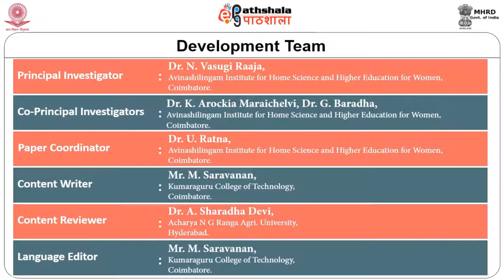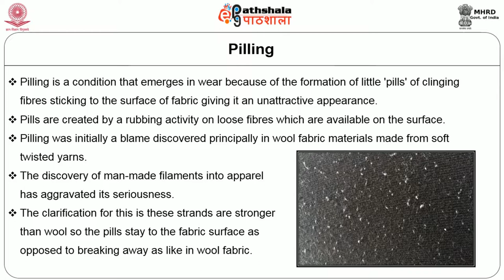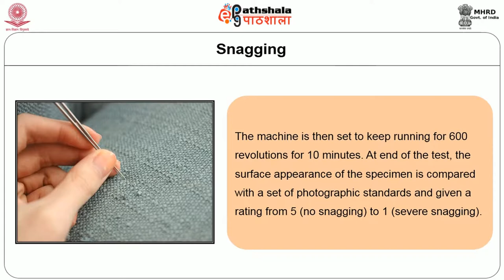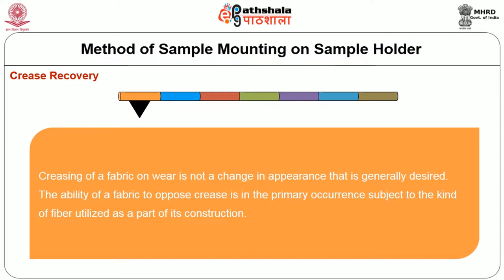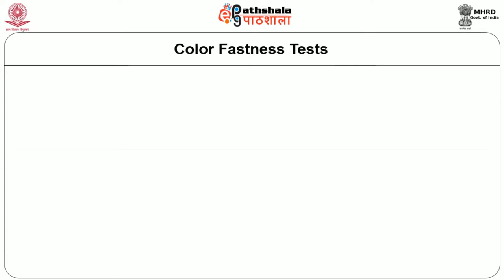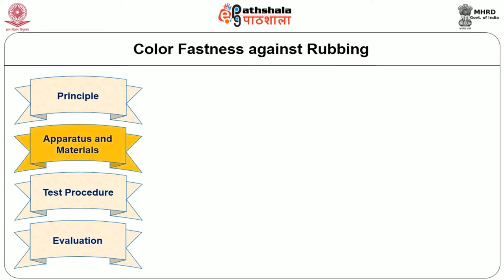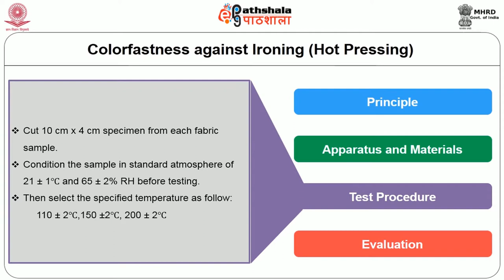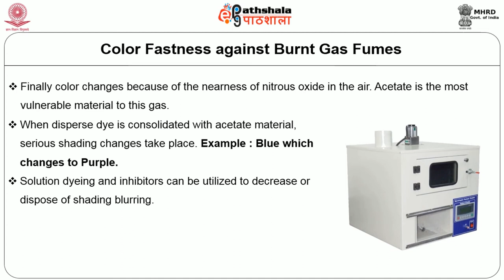Testing for Woven Fabrics Surface Propertie Colour Fastness Properties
Subject:-Home Science
Paper:-H08TM - Textile Manufacturing and Testing